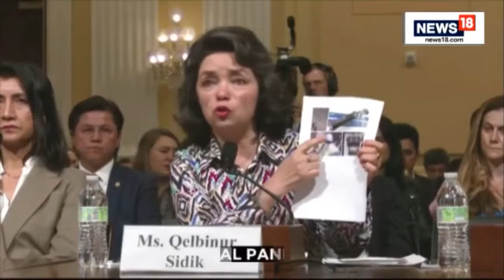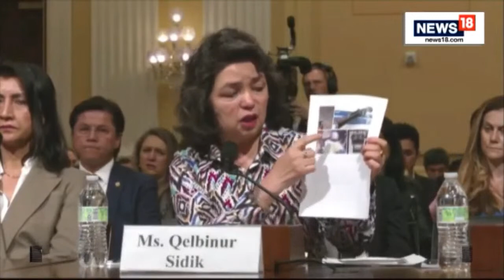Special U.S. House Committee Sheds Light On Plight Of Uyghur Muslim In China | US News LIVE | News18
Two women who experienced life in Chinese “reeducation” camps for Uyghurs told lawmakers Thursday of lives under imprisonment and surveillance, rape & torture as a special House committee focused on countering China shined a light on human rights abuses in the country.

Qelbinur Sidik, a member of China’s ethnic Uzbek minority who was forced to teach Chinese in separate detention facilities for Uyghur men and women, told lawmakers of male Uyghur detainees held chained and shackled in cells so tiny they had to crawl out when authorities summoned them. “They were called by numbers for interrogations. And then you would hear horrible screaming sounds from torture,” she said.

Innocent female Uyghur detainees were held by the thousands, heads shaved, in gray uniforms, Sidik said. Guards tortured the women by electric shocks and by gang rape, sometimes combining both.